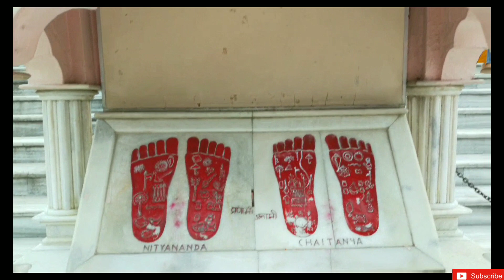ISkCON TEMPLE । মন্দির । ISkCON ARTI । SILIGURI । VLOG । HARE KRISNA ।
I hope you guys are enjoying ...

And please Supporting me and my video...